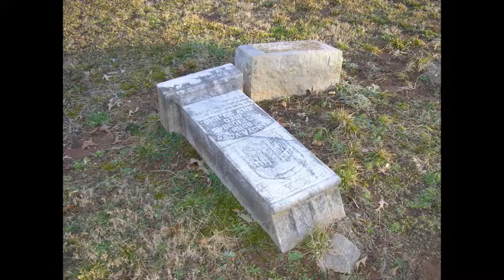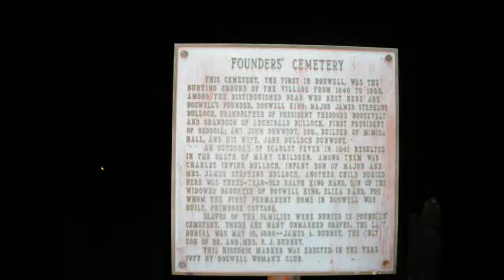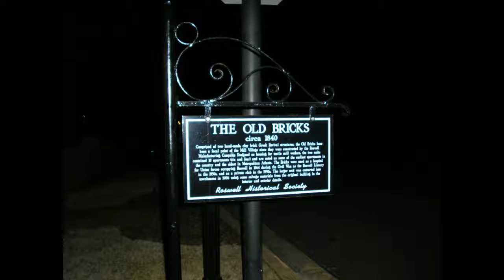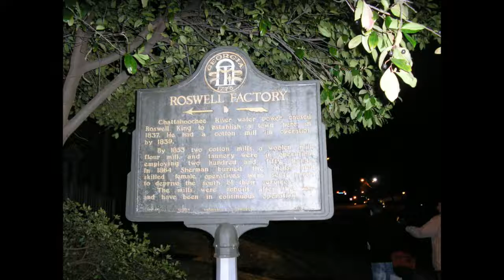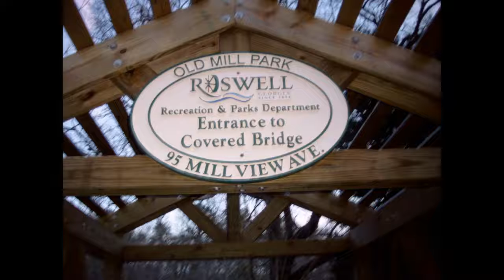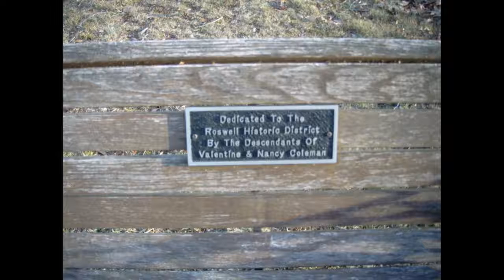Picture Compilation Roswell, Cobb County, Georgia